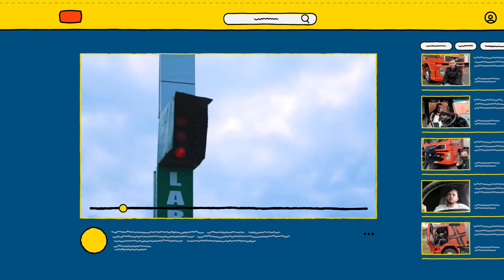HISTÓRIAS QUE SÓ TEM LÁ - PLINIO 60" l IPIRANGA